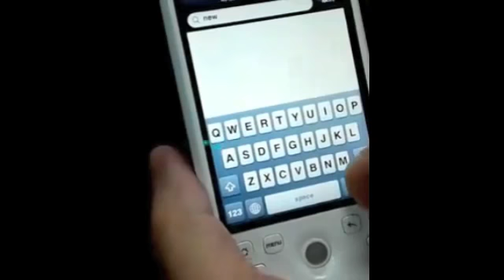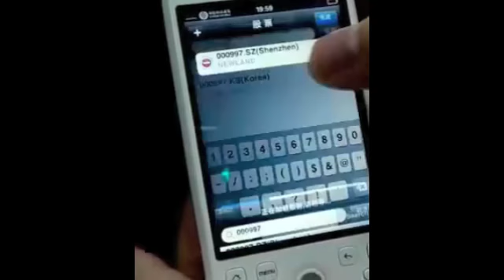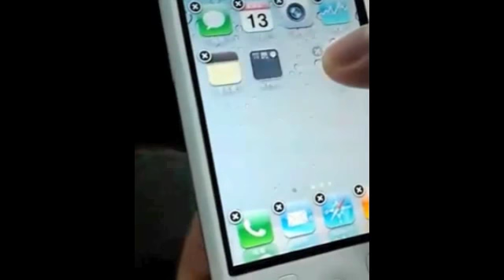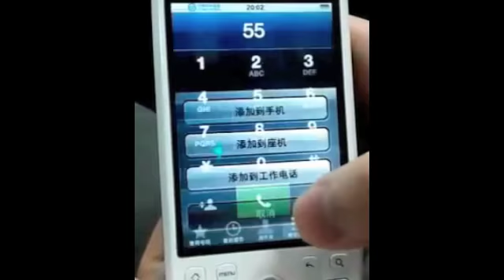iOS Running on HTC Android Phone